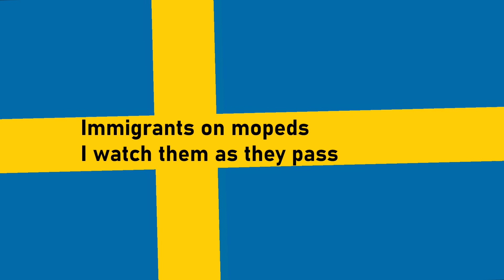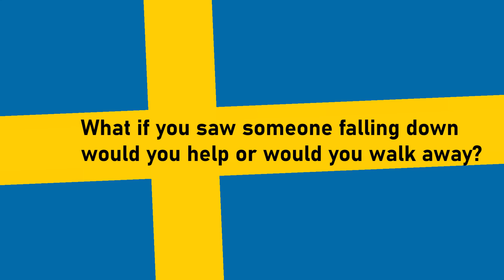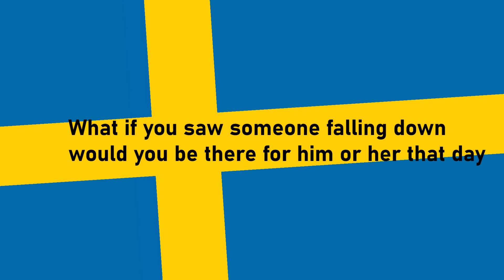Sweden - Elegy over a lost country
Sweden is built on a culturally based trust. We trust our authorities as well as one another. In fact this goes for all Nordic countries, more or less. This goes way back, but one decisive societal moment in more "recent" times was an agreement between the unions and the employer's organisations in the thirties, the so called "Swedish model" which guaranteed (a relative) peace on the labour market, preventing both strikes and lockouts.

This – along with the Swedish virtues of modesty, informality and a reluctance to engage in open conflict or disagreement – is the foundation of a particular form of corruption, based on social corporatism rather than on an exchange of bribes. Of course there are exceptions but in general these are the "hallmarks" of Swedish social behaviour. The risk of diffusion is obvious, a blurring of roles. When the local union ombudsman has his or her office next to the boss's and they socialise with one another privately, you tend to feel somewhat insecure as an employee. The informality and camaraderie between what should be opposing sides is indeed problematic. Trust can go too far!

On paper Sweden is a welfare state and a nation under the rule of law. But is it really? – Our head of state, the king, is above the law and cannot be prosecuted. Should he suddenly go insane and start shooting at people he will go unpunished. So will probably also a member of parliament who's broken the law, since Sweden lacks a constitutional court. Instead we have The Committee on the Constitution ("Konstitiutionsutskottet") which issues criticism but no verdicts. A member of parliament who has violated the constitution may choose to attend at its sessions or not. If he or she chooses not to attend the person in question may be publically shamed but will go unpunished.

Authorities who break the law may receive complaints from the public through either The Judicial Ombudsman ("Justitieombudsmannen") or in more severe cases The Chancellor of Justice ("Justitiekanslern"). The latter informs on its webpage that it lacks the resources for performing any closer supervision or investigations. One thing both these judicial authorities have in common is that they only issue criticism, but no verdicts. If you as a citizen have suffered damages you will have to initiate a civil law suit to get paid.

When I was a child, during the sixties and seventies, I never saw any homeless people or beggars. Now they're everywhere! But that's not all. The common policy of all parties in parliament is the so called "work line" ("Arbetslinjen") which in short means that everyone who is deemed able to work should do so. The consequences of this, however, is that people who have been injured, handicapped or seriously ill are being questioned far beyond any reason by The Swedish Social Insurance Agency ("Försäkringskassan") and more often than not lose their income altogether. At the same time The Swedish Public Employment Service is spending billions on buying services from more or less shady companies, hosting the unemployed and having them attend various pointless "courses" that usually lead nowhere.

The fact that the rate of gang related killings, people getting shot or blown up, is ever increasing and among the highest in Europe is further shaming this nation. The Swedish police initially solved few of these crimes but have now reached a clearance percentage of about seventy percent (probably due to the fact that a lot of them are previously known criminals). On the other hand the clearance percentage of lesser crimes such as theft is at an all time low. Even with some 2500 new policemen and -women recently being employed, the police only manage to solve about five percent of these crimes. I myself have reported crimes to the police only to receive, almost instantly, messages saying that no investigation would take place (even though the perpetrators were known/identified).

Sweden is a society in decay, there can be no doubt about it...